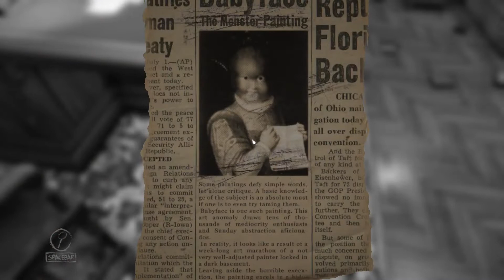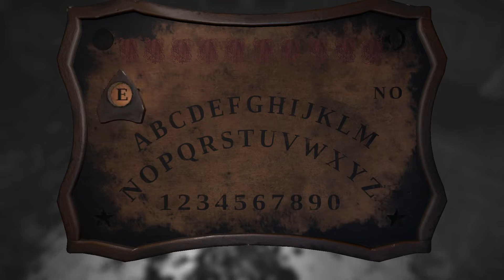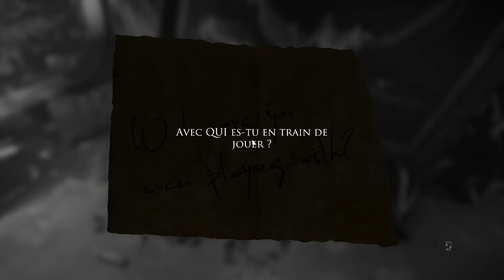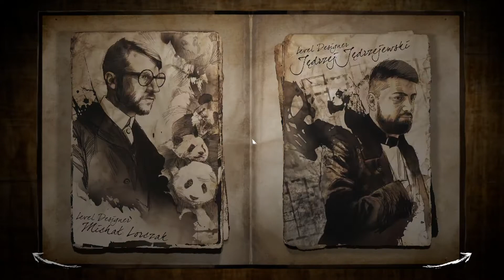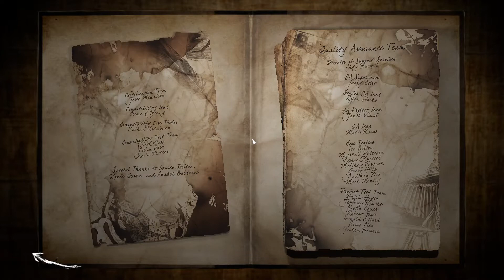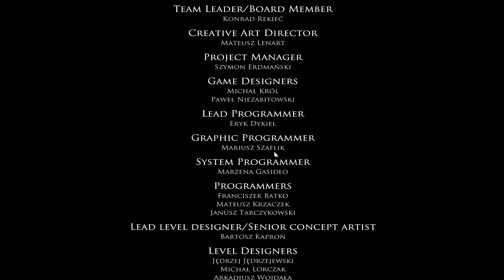Soma Horror Show - Layers of Fear - Découverte FR #03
Layers of Fear est un jeu d'horreur psychédélique à la première personne, très orienté vers l'histoire et l'exploration. Les joueurs contrôlent un peintre dont le seul but est de terminer son Grand œuvre.